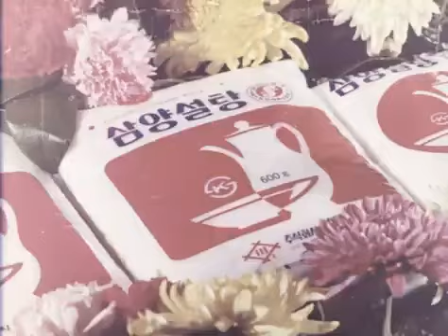삼양설탕 광고